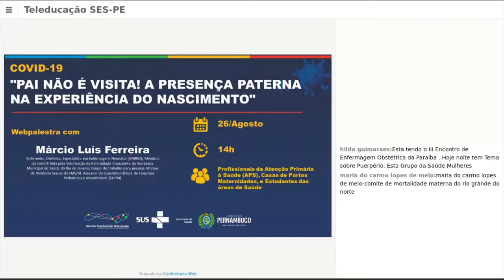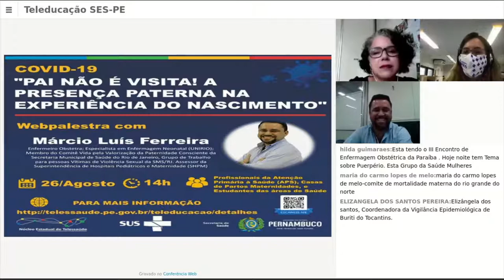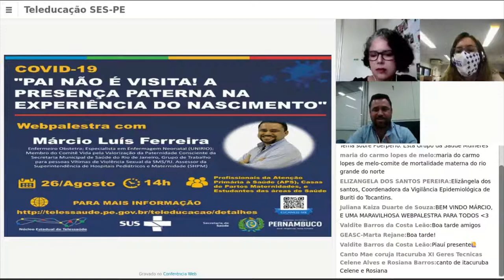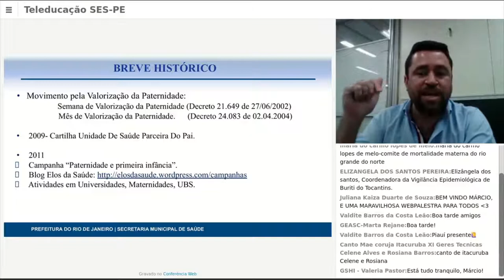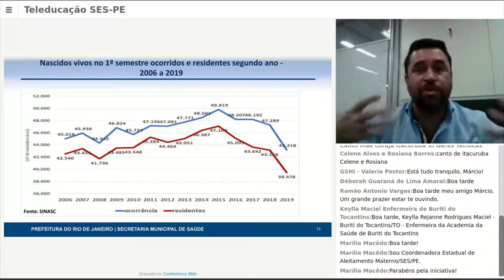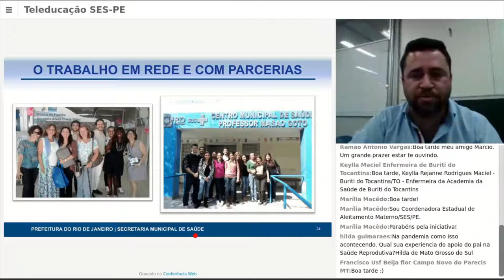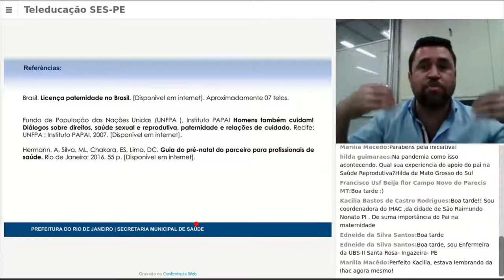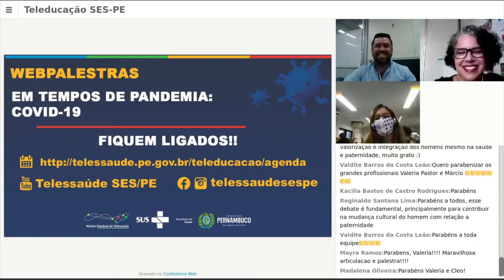📢WEBPALESTRA 🖥: “PAI NÃO É VISITA! A PRESENÇA PATERNA NA EXPERIÊNCIA DO NASCIMENTO “👨🏽‍🦱🧔🏻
Considerando as diretrizes da Política Nacional de Atenção Integral à Saúde do Homem (PNAISH) instituída pela Portaria GM/MS no 1.944, de 27 de agosto de 2009, o pai tem direito de participar de todas as etapas da gestação, desde as consultas de pré-natal até o momento do parto e do pós-parto.
A Lei Federal no 11.108/05 garante o direito a um acompanhante de livre escolha da mulher durante todo o período de trabalho de parto, parto e pós-parto imediato.
Nesse contexto, tanto a Rede Cegonha, quanto a Lei do Acompanhante podem contribuir positivamente para a inserção dos homens nas consultas de pré-natal, e consolidar a mudança crucial do paradigma - do binômio mãe-criança para o trinômio pai-mãe-criança.
Para isso, as equipes de saúde devem incentivar o envolvimento do pai/parceiro e sua participação desde o teste de gravidez, passando pelo puerpério até o acompanhamento do desenvolvimento integral do filho/a.
Núcleo Estadual de Telessaúde de Pernambuco
Secretaria Estadual de Saúde de Pernambuco